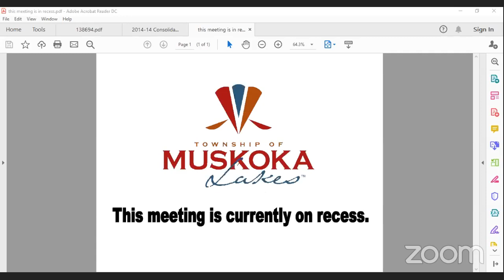Special Planning/Official Plan Review Committee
1.  Call to Order

    a.  Chair Bridgeman called the meeting to order at 9:02 a.m.

 2.  Acknowledgement of Supplementary Agenda

    a.  Chair to verbally acknowledge supplementary agenda.

 3.  Disclosure of Pecuniary Interest

    a.  None.

 4.  Invited Delegations

    a.  Jim Dyment and Nick McDonald, Meridian Planning Consultants, attended at 9:06 a.m. and led the Workshop Re: item 5.b., Official Plan Review Policy Directions Workshop (Refer to item 5.b.)

 5.  Items of Business **

    a.  Consideration of a resolution to Suspend the Rules of Procedure.

    b.  Township of Muskoka Lakes Official Plan Review Policy Directions Workshop and consideration of a resolution

 6.  New Business

    a.  None.

 7.  Closed Session

    a.  None.

 8.  Adjournment